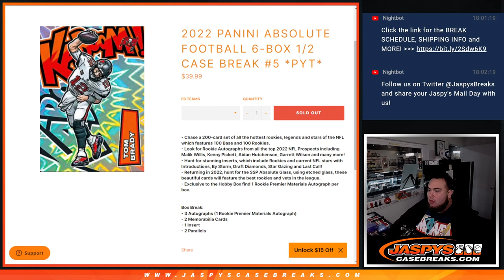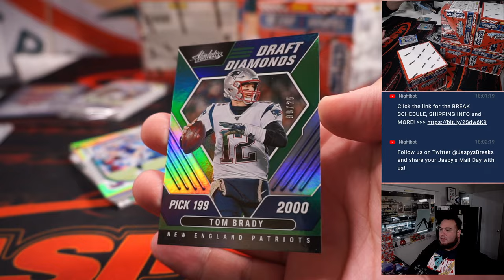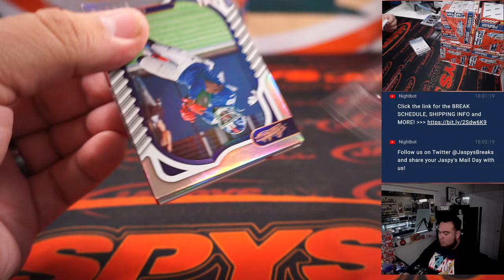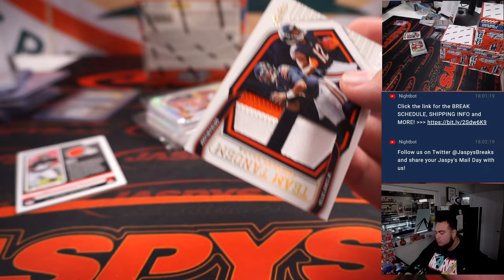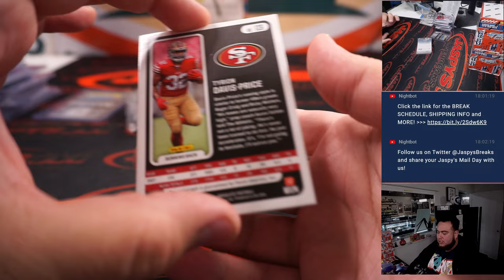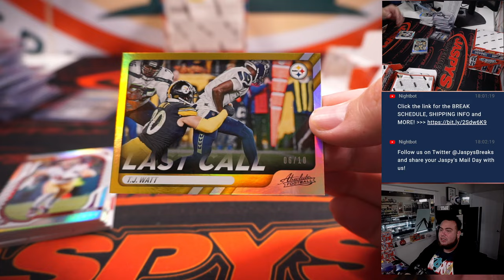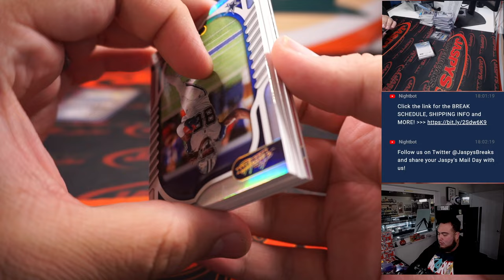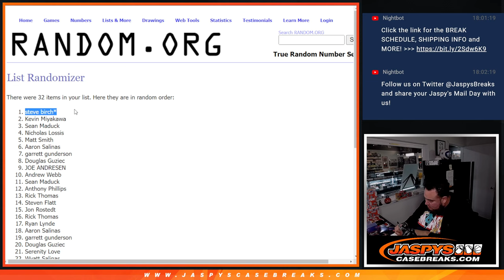Sat. 12/3/22 - 2022 Panini Absolute Football 6-Box 1/2 Case Break #5 *PYT*